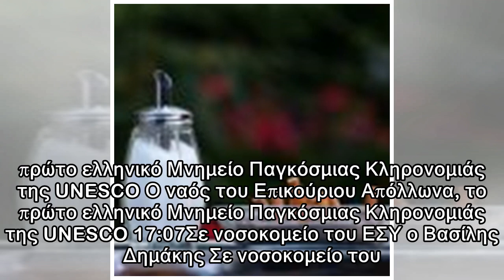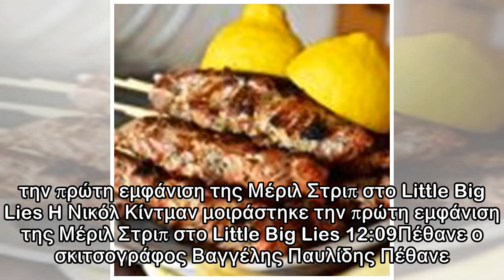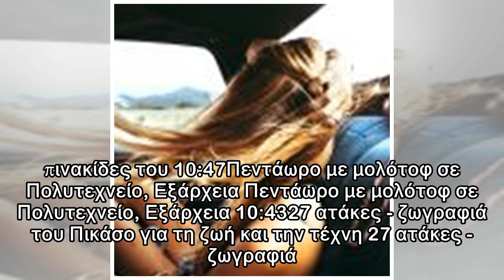Ανθρωποκυνηγητό στις ράγες του Ηλεκτρικού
18:42Νεκρός και τραυματίας στην Αθηνών - Κορίνθου Νεκρός και τραυματίας στην Αθηνών - Κορίνθου 18:27Τουρκία: «Αλαζόνας και πολιτικός κωμικός» ο Καμμένος Τουρκία: «Αλαζόνας και πολιτικός κωμικός» ο Καμ...